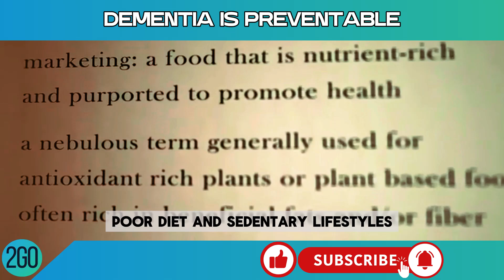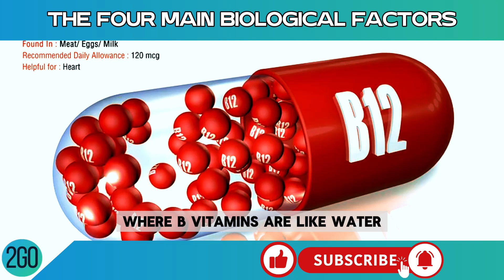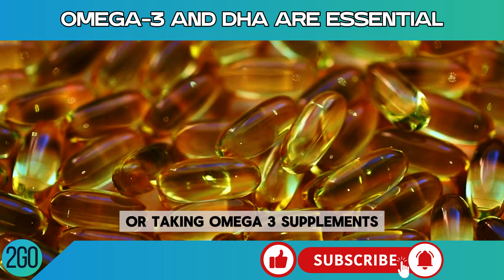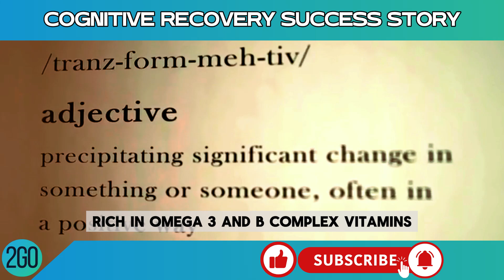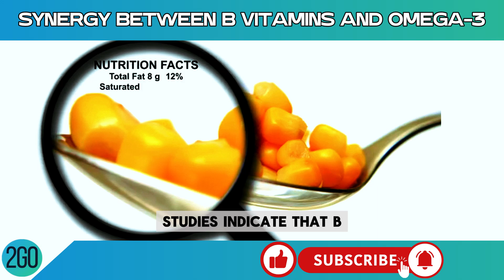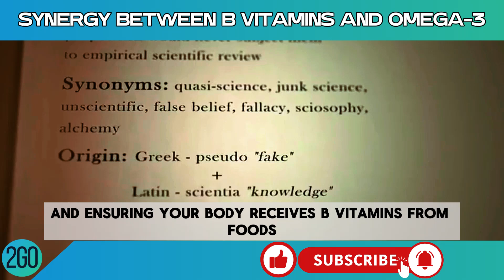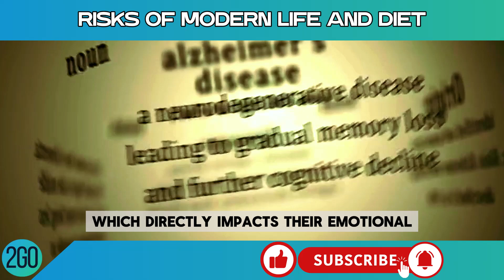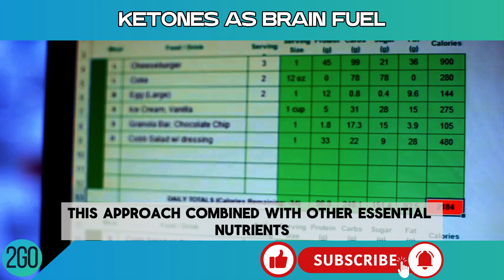How to Protect Your Brain and Prevent Dementia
Discover how to protect your brain and prevent neurodegenerative diseases like dementia and Alzheimer’s by adopting healthy habits. In this video, we explore the impact of omega-3, B vitamins, DHA, and antioxidants on brain health, and how the ketogenic diet can help fight insulin resistance and prevent neurodegeneration. Learn how small lifestyle changes can make a big difference in preserving cognitive function and preventing disease.